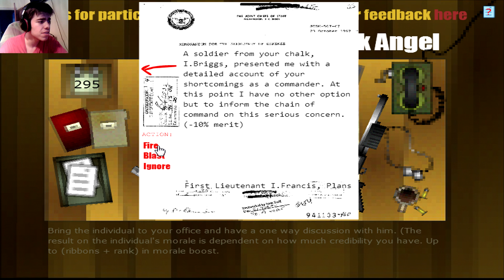CS Grenade! Let's play: Mud and Blood Recon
Greetings commanders and welcome to another Defend the Base Mission where we try out some of our new equipement, while also encountering harsh situations and difficult decisions...